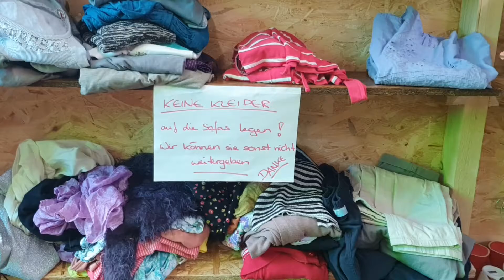Talk: Mit R. über die Robert Walser Sculpture & Thomas Hirschhorn │CH-Mundart #094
Ich durfte mich mit R. über die Robert Walser Sculpture und Thomas Hirschhorn unterhalten.